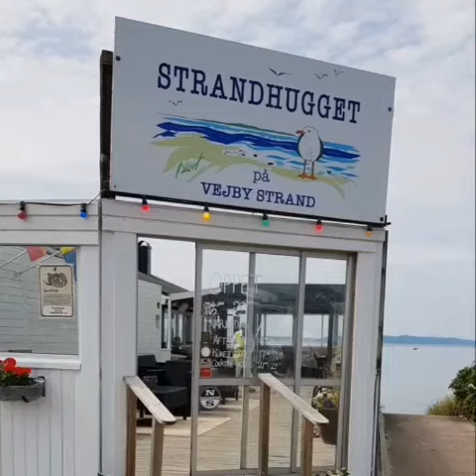IAmACreator ⛱🇸🇪HOT SWEDISH SUMMER 2019 sommar ⛱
Hallo guys! How are you doing? it's summer and holiday time in Sweden and I'm really enjoying the most. This time my video it's all about summer and showing the place I live where